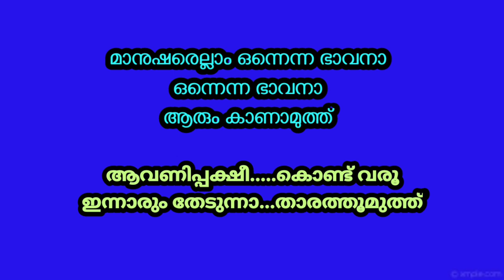Aavani Pakshi...Kondu Varu=Demo|New Hd Karaoke With Lyrics|Ulsava Ganangal...Vol.2[1984]